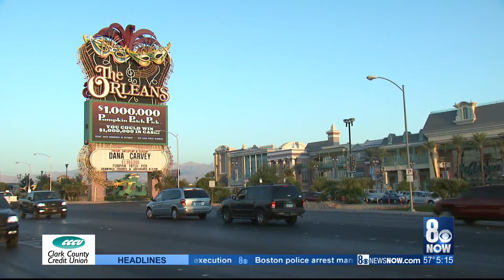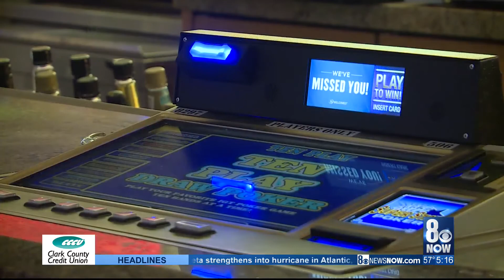Report: Boyd Gaming third-quarter 2020 results show positive outlook